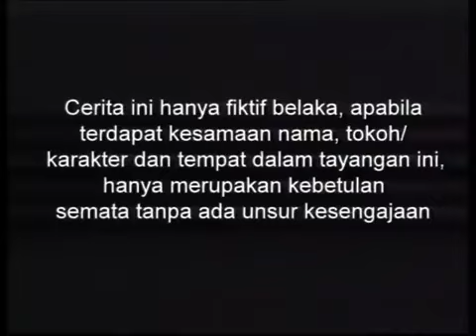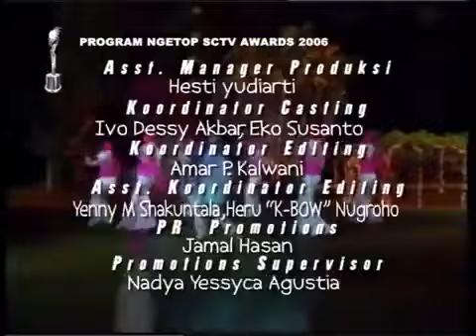Dewi Persik & Iqbal Pakula Mimpi Manis Episode 52